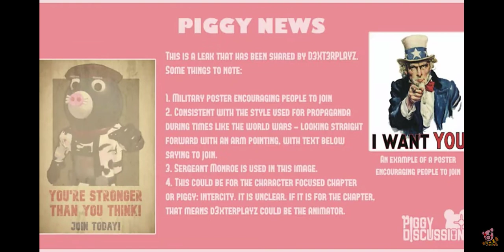Piggy | Piggy book 2 CFC leak 4 ! Poster?!